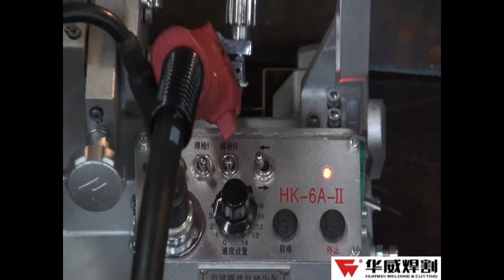HK-6A-II Portátil de doble cara Soldadura del tractor Con dos de la antorcha